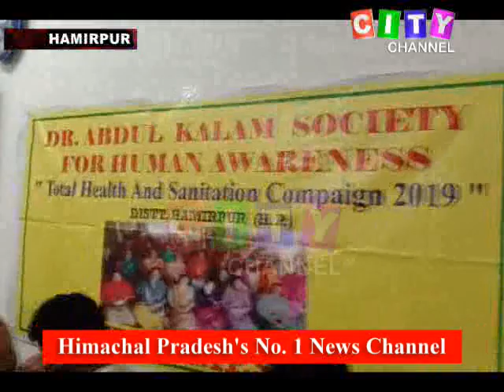Hamirpur Corona Warriors Honoured 10 July 2020